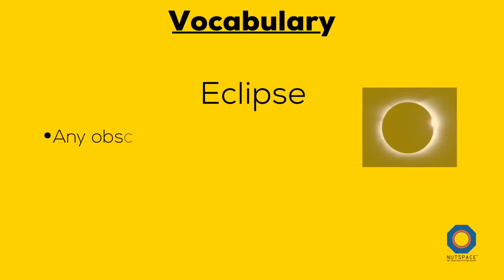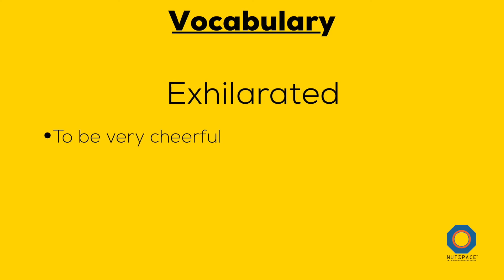What is Solar Eclipse? | Story: A Perfect Deal | NutSpace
Pup was a curious baby bat who asked many questions and l his questions were usually answered by Grandpa Bat who knew everything about everything. One morning when the nocturnals were asleep, it suddenly became dark outside. That's when grandpa bat told Pup about the Solar eclipse and that it happens when the Moon moves between Sun and Earth, blocking the Sun's rays and casting a shadow on Earth. Grandpa also tells Pup about how the moon once struck a clever deal with the sun. Listen to the story to discover all about the Solar eclipse